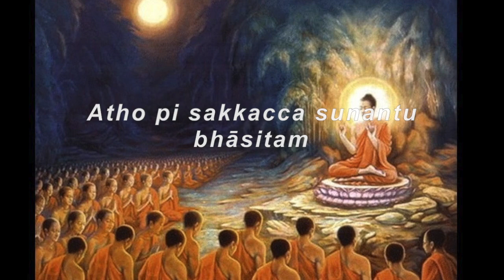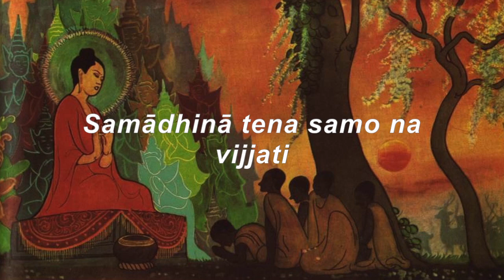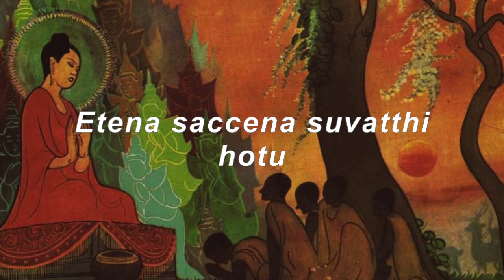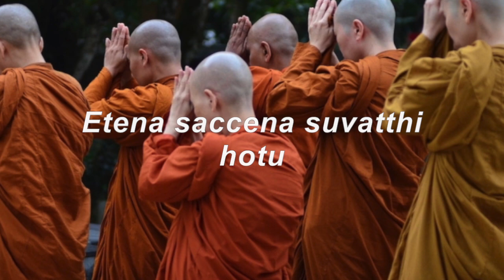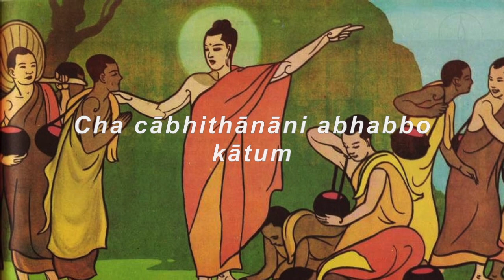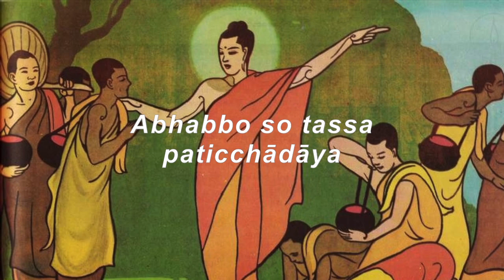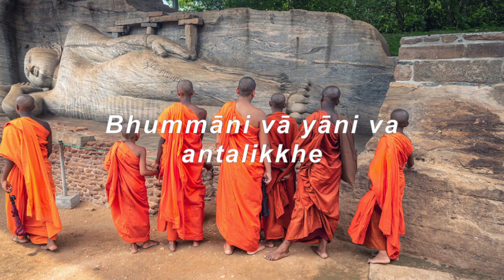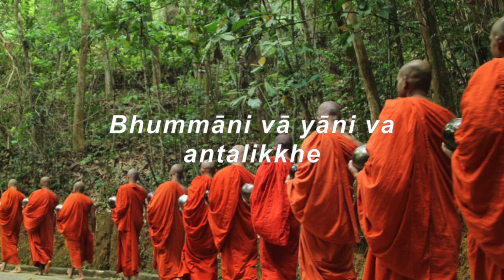Ratana sutta - Il discorso sui Tre Gioielli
SUB ITA SUB ENG Il Ratana Sutta è il discorso sul Buddha, il Dhamma e il Sangha, recitato tradizionalmente come protezione dagli esseri malvagi, dagli eventi sfortunati e come benedizione.
Recitato da Bhante Indarathana, questo audio è stato estratto dal suo canale YouTube.
This Sutta is a discourse about the Buddha, the Dhamma and the Sangha. It is chanted as protection against evil beings, unfortunate events and as a blessing.